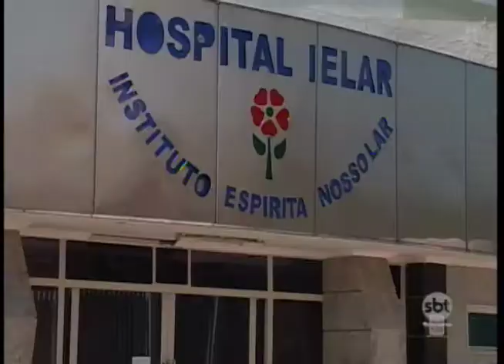Prefeitura de Rio Preto rompe contrato com o Hospital Ielar